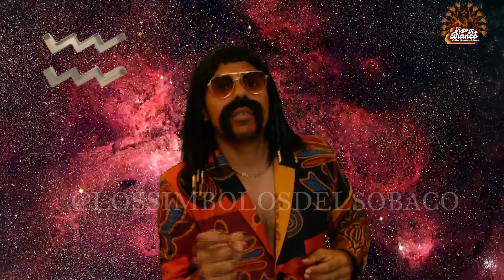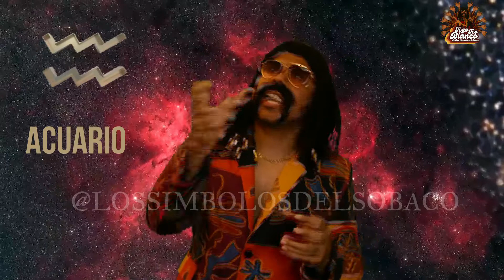LOS SÍMBOLOS DEL SOBACO IV PROGRAMA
Descubre qué te deparará el futuro junto a Tego Teo Blanco y Los Símbolos del Sobaco